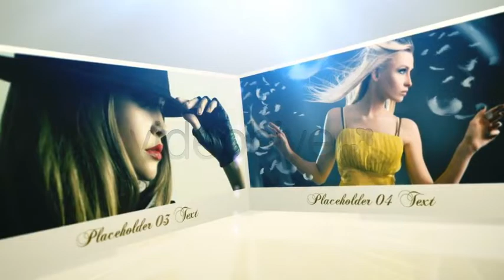3D Photo Slideshow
Source File

Application Supported
After Effects

Required Plugins
None required